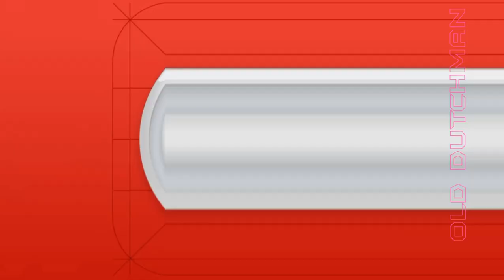4K HD.Часовых дел мастер.настенные часы из фарфоровой тарелки с винтажными стрелками. ручная работа.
Handmade. своими руками делаем из порцеллановой тарелки настенные часы с кварцевым бесшумным часовым механизмом.такие часы просто отлично смотрятся на стене кухни или гостиной комнаты! по ваем вопросам приобретения таких часов можно со мной связаться иут, на канале, на фейсбуке или через eBay.